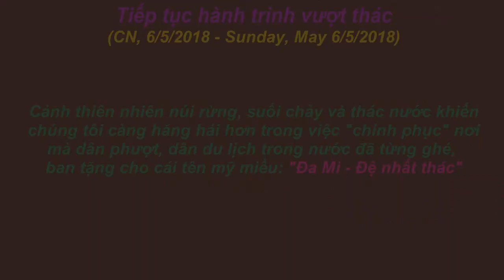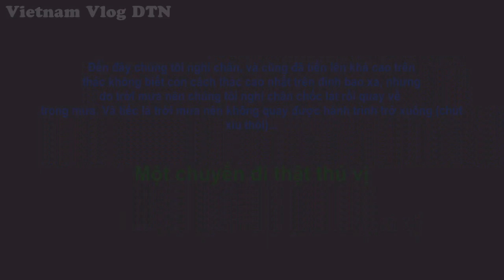Khám phá THÁC 9 TẦNG ĐA MI BÌNH THUẬN | Phần 2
Thác 9 tầng Đa Mi được mệnh danh “Đệ nhất thác” nằm ở vị trí thuộc rừng phòng hộ thuỷ điện Hàm Thuận (huyện Hàm Thuận Bắc, Bình Thuận).Nằm ở độ cao khoảng 60m so với mặt hồ thủy điện. Tiếng thác chảy, tiếng xào xạc của cánh rừnh xanh, tiếng chim hót toát lên vẻ đẹp của bức tranh thiên nhiên thơ mộng, hùng vĩ...Tất cà đều tuyệt trong mắt bạn.

Thác 9 tầng nằm trong khu vực quần thể gồm nhiều thác và suối của rừng phòng hộ Hồ Thủy điện Hàm Thuận Bắc. Bên cạnh thác này còn có 2 thác khá đẹp là thác Mây và thác Mưa. Có thể nói bộ ba này là "kỳ quan" đẹp nhất của tỉnh Bình Thuận.

Khi leo thác , các bạn nên chú ý cẩn thận những dốc cao khá cheo leo của thác và rêu phong sẽ làm bạn dễ bị trơn trượt té ngã.